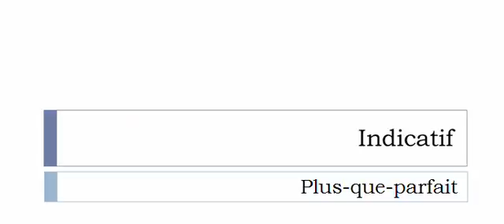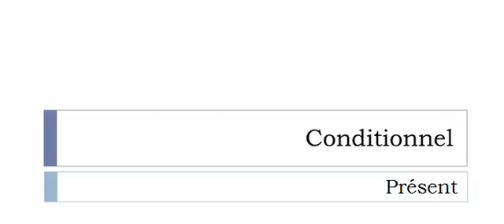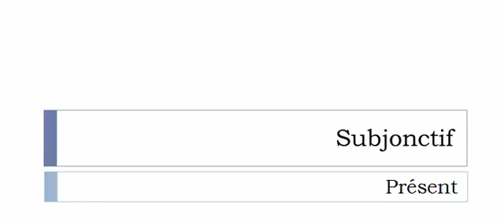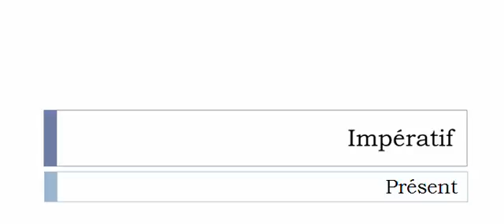French conjugation Verb = Bancher